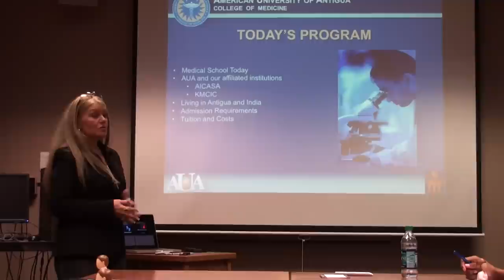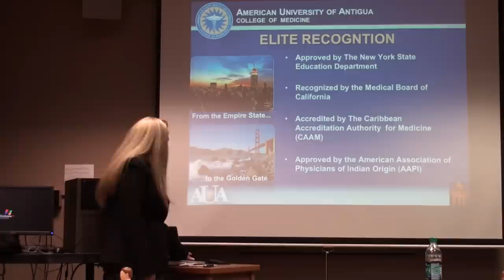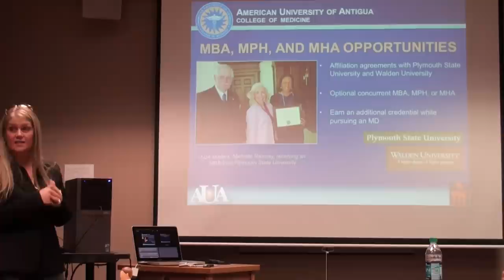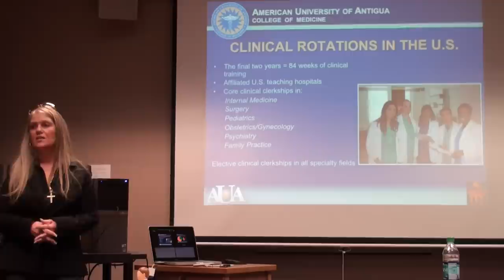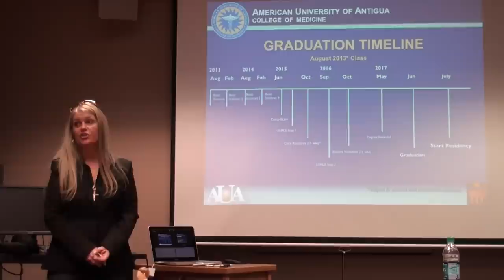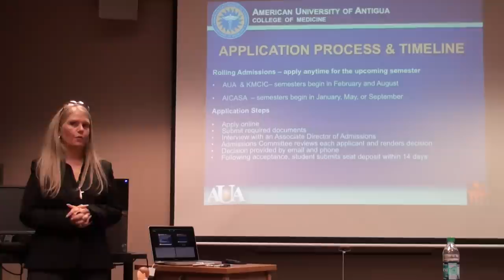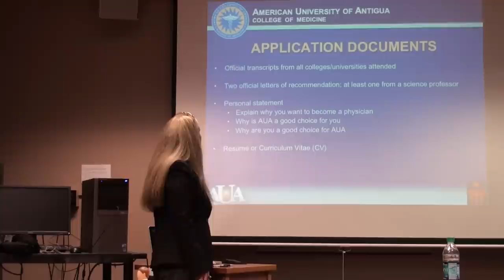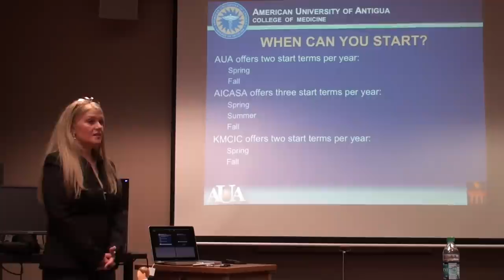American University of Antigua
Katherine MacDonald from the American University of Antigua College of Medicine presents information on the college